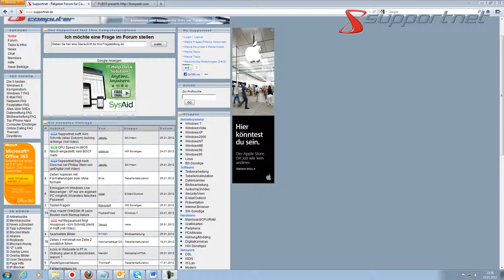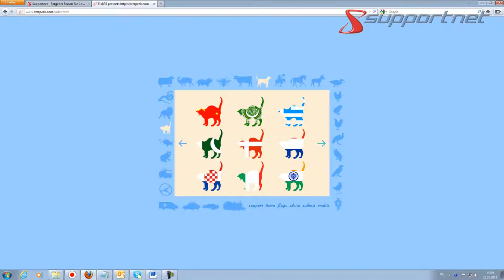Supportnet surft: Bzzzpeek - andere Länder, andere Laute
Macht der Hund nun „Wau Wau" oder „Wuff Wuff"? Welche verschiedenen Polizeisirenen gibt es auf der Welt? Wir haben uns bei bzzzpeek umgehört.